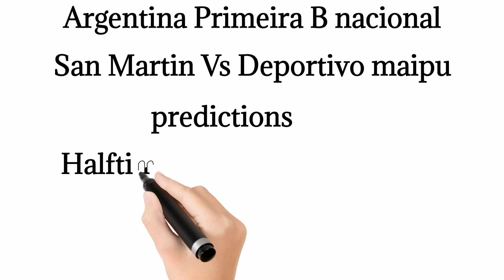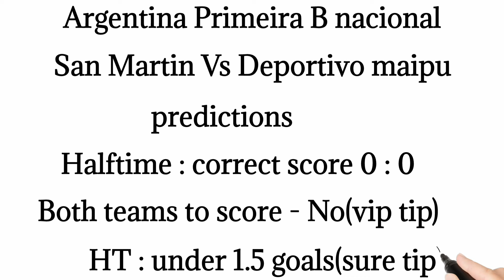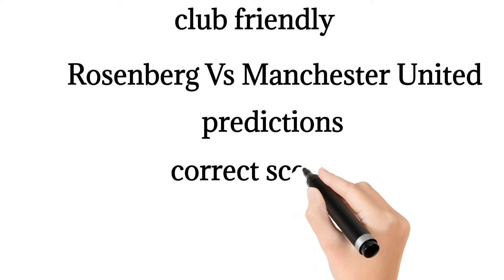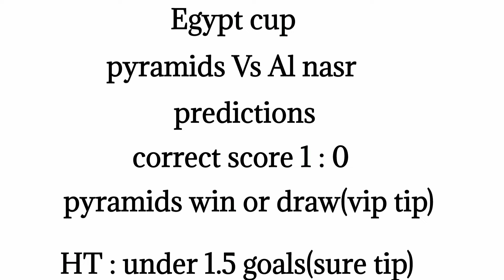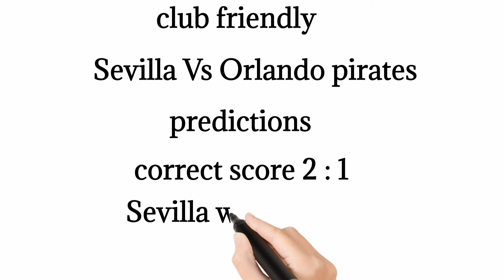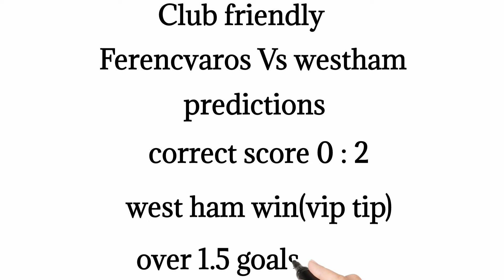CORRECT SCORE PREDICTIONS TODAY 15/7/2024/FOOTBALL BETTING TIPS/SOCCER BETTING TIPS/FOOTBALL TIPS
This video contains soccer betting predictions for
today Monday 15/07/2024. Sports betting can
contains
15/07/2024 football betting predictions
today.
STRATEGY|
- prediction match
maskedbettorbettingtips FOOTBALL PREDICTIONS TODAY 15/07/2024|SOCCER PREDICTIONS,betting@sports betting tips